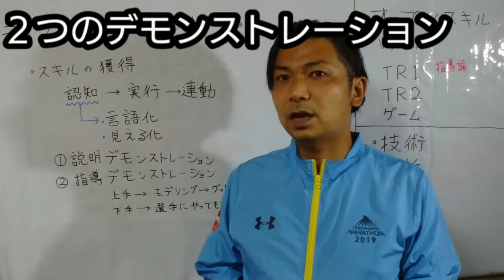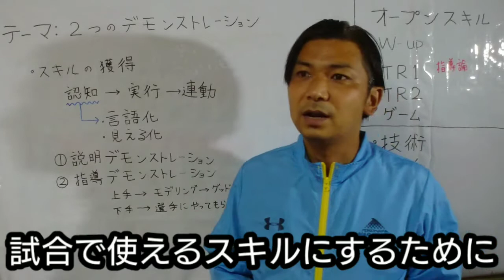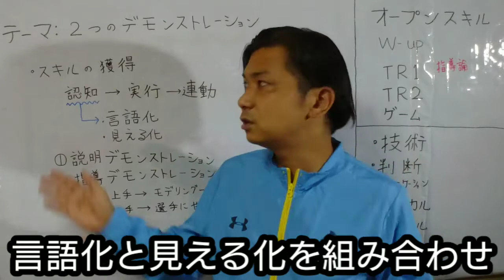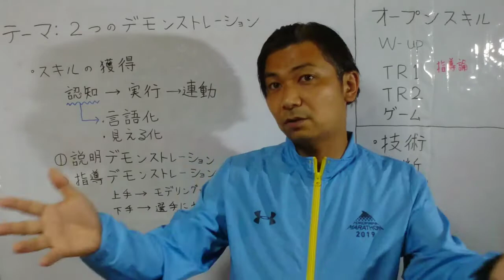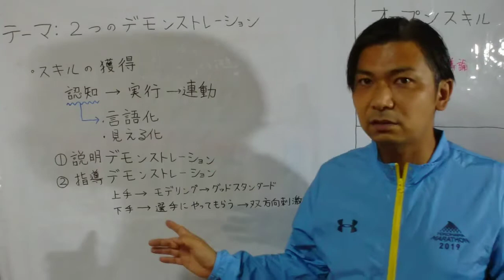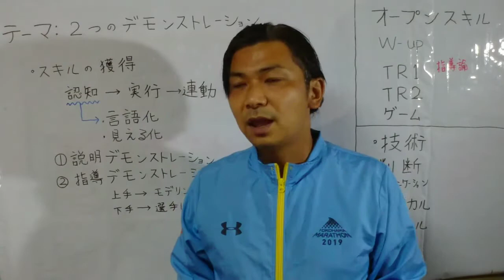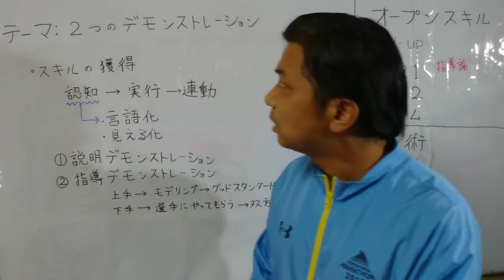サッカー練習中の２つのデモンストレーション【指導論】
練習を効率的に行うためにはデモンストレーションがとても有効です。
デモンストレーションには二つの種類があり、それぞれの役割についてお話しています。
サッカー経験者のコーチは、自らデモをやりたいですが、未経験のコーチでも取り入れることが出います。
是非、どんどんデモをやってみましょう♪

選手と一緒にお父さんもお母さんも、練習の目的や意図を理解すると、お子さんがどんどん吸収していくので、前半部分も是非見てくださいね♪

1975年生まれ
２００８年～
2人の娘がサッカーを始めたことをきっかけに、自分が小学生のときにお世話になったチームで、お父さんコーチを始める。
現在、ＪＦＡ公認Ｃ級コーチですが、Ｂ級ライセンスを目指して修行中。